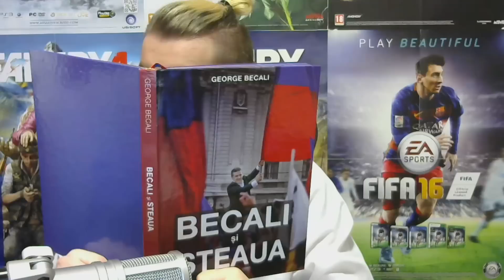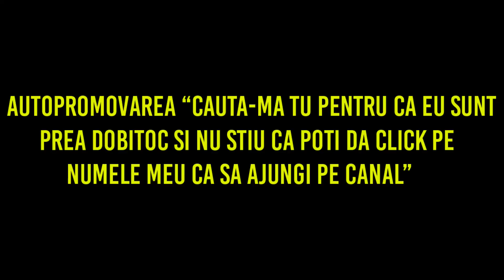CUM SA FACI ABONATI PE YOUTUBE ft. Petrutz (Tutorial Semiautist)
Vrei sa faci zeci de mii de abonati?N-ai ajuns unde trebuie!

Daca iei videoul in serios, esti un mare dobitoc! :)